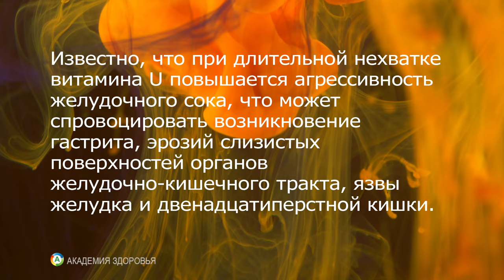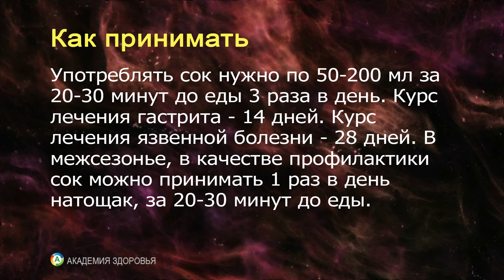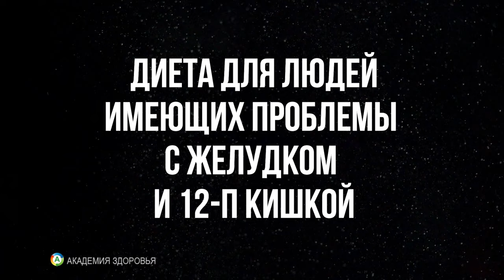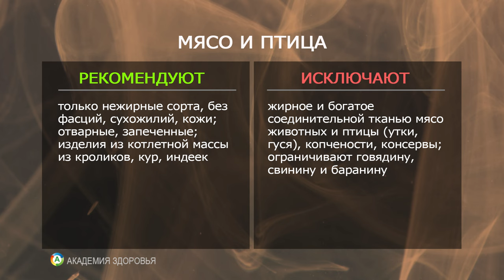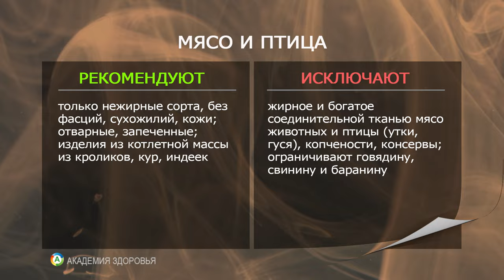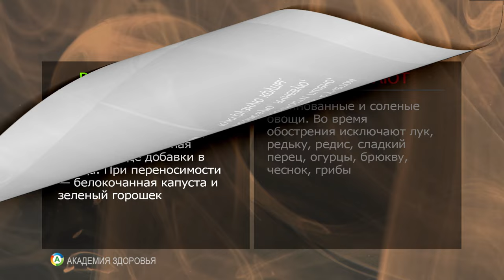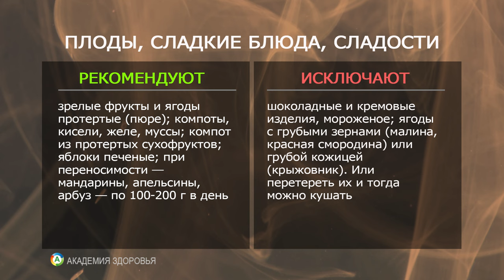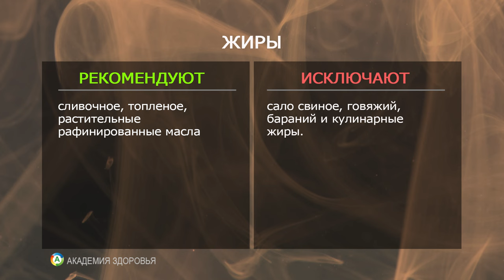Этот Витамин избавит вас от Гастрита и Язвы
В этом видео рекомендуемые и исключаемые продукты и блюда при гастрите и язве желудка и 12-ти перстной кишки. Как влияет витамин U на слизистую.